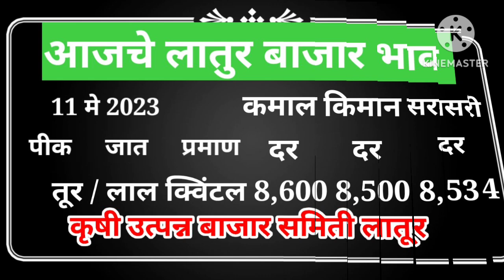11 मे | आजचे सर्व पिकांचे बाजार भाव लातूर | today soybean Bazar bhav latur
11 मे | आजचे सर्व पिकांचे बाजार भाव लातूर | today soybean Bazar bhav latur